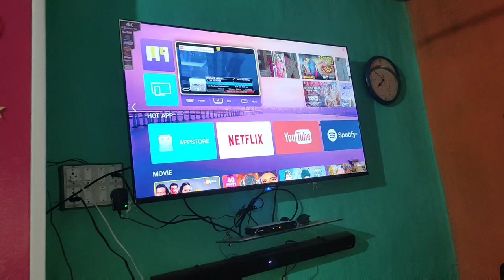शादी का बकरा भात😅 और पड़ोसी में शादी🤗